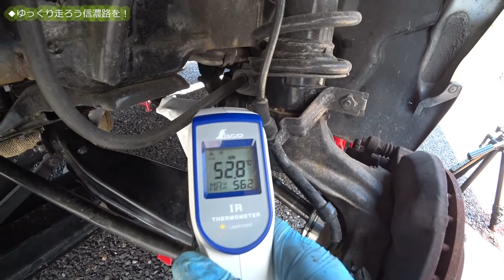スバル サンバートラック・ドライブシャフトブーツの交換【農道のポルシェ】分割式でDIY修理にチャレンジ！サンデーメカニック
サンバーのユーザー車検に向けて24か月点検をしていたら、ドラシャブーツの割れを発見・・・自力で直してみました。

分割式ならシャフトを抜かずに交換できるので、比較的簡単だと思います。動画にて手順をご参考ください。

　～～～～～～～【当チャンネルのご紹介】～～～～～～～
自然豊かな信州でクルマとバイクを楽しむ「カー＆モトブログ」
主にクルマとバイクに関わる趣味の動画を配信しています。

また、コミュニティツールとして、動画へのご意見やコメントをお待ちしております。